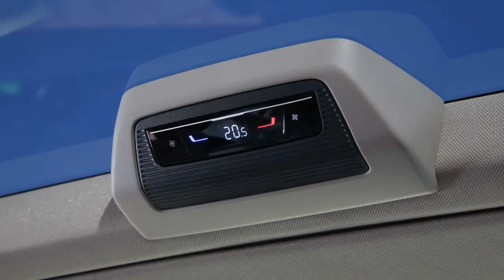2022 VW T7 Multivan 1.4 eHybrid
VW T7 Multivan (2021) im Test: Der Sharan unter den Bullis
Sind die Benziner und der Plug-in-Hybrid wirklich eine gute Wahl oder sollte man auf den Diesel warten?

Die Zukunft in der Bulli-Welt wird komplizierter. VW Nutzfahrzeuge positioniert den neuen Multivan ab sofort als Fahrzeug für den privaten Verwendungszweck. Aufgrund der Skalierbarkeit sowie Synergie-Effekten greift man auf viele Teile aus dem Modularen Querbaukasten (MQB) zurück.
Auf der anderen Seite bleiben die Modelle um Caravelle, Transporter und Pritsche auf T6.1-Basis vorerst erhalten. Und zwar bis man in Hannover dann in diesem Geschäftsbereich gemeinsame Sache mit Ford macht.
Aber auch der California und das Modell mit Diesel plus Allradantrieb bleiben erst einmal auf Basis der alten Nutzfahrzeug-Plattform stehen. Hier werden Änderungen erwartet, sobald 2024 eine elektrische Hinterachse in die MQB-Abwandlung in Bus-Form entwickelt wurde. Und dann wäre da ja noch das lange erwartete E-Modell im Bus-Universum – der ID. Buzz auf der MEB-Plattform. Er soll 2022 vorgestellt werden und das Modellportfolio zusätzlich ergänzen...